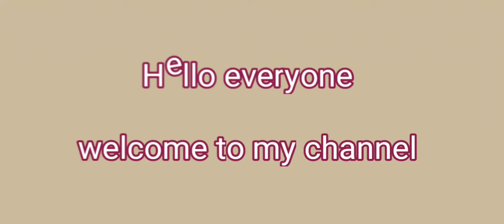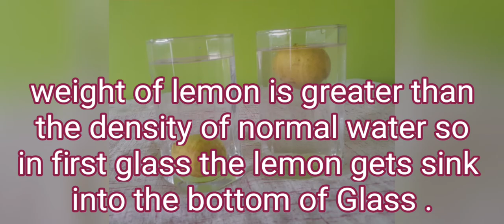floating lemon experiment| experiment of density using lemon|science experiment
floating lemon experiment | simple density experiment | science experiment at home | lemon and salt experiment

# scienceexperimentathome

video content

material requirement

two lemons, salt, glasses

explanation

If an object have density more than the density of water sinks in water while an object
have density less than water, it will float on water.
Lemon has more density than water so it sinks in fresh water. After adding salt density of water increases and when we put lemon in  it lemon float on the surface

my other science experiment videos